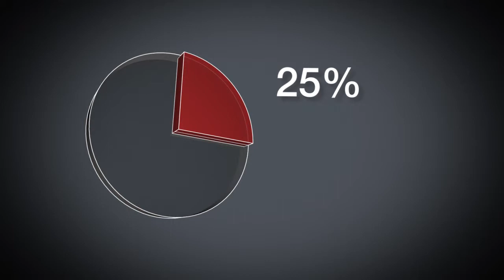Millard HPP - The effects microorganisms have on our food supply